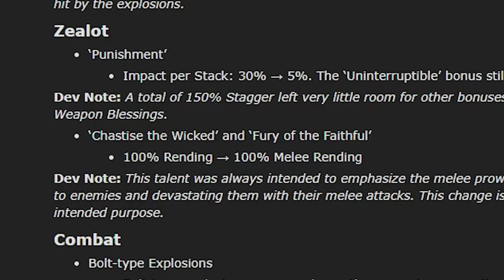psa: flamer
Hopefully one day you will be useful again.
Featuring @Healy0 as Captain Value

Ride the Fire! - Daisuke Ishiwatari, Naoki Hashimoto